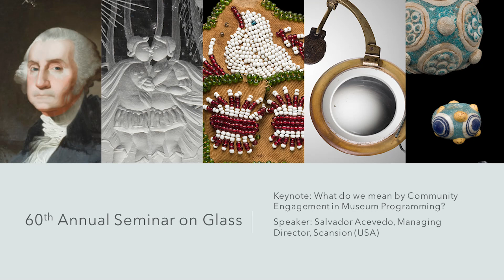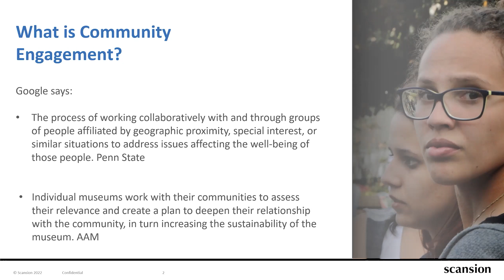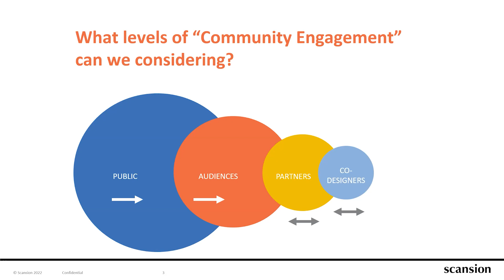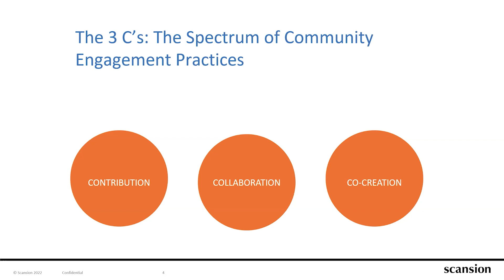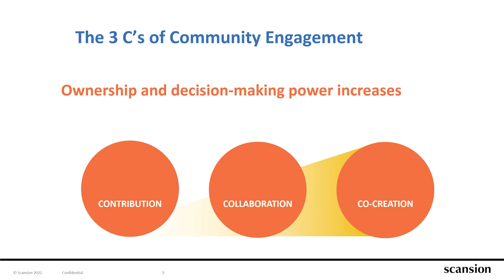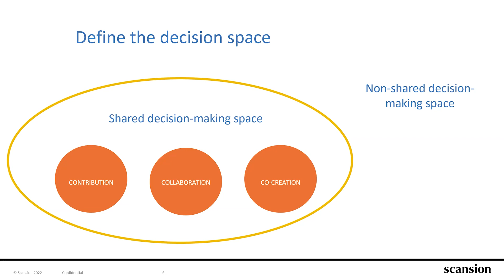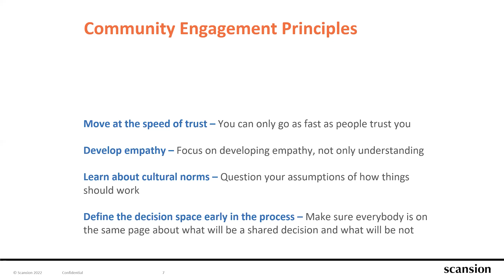Keynote: What do we mean by Community Engagement in Museum Programming?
Salvador Acevedo has over 20 years of experience helping organizations link their design and innovation strategies with various cultures within the US. Being bilingual and bicultural gives him the ability to recognize the cultural markers that signal inclusion, and he’s committed to open opportunities for all. For the last 15 years, he’s been professionally invested in helping organizations increase diversity, deepen inclusion, and advancing equity, in a broad range of fields, from arts & culture, to informal education and urban planning. His keynote address will explore how community engagement can inform and reframe museum programs.